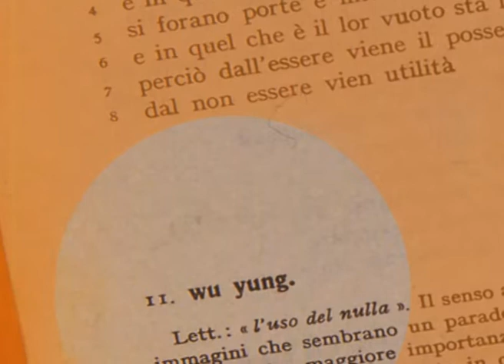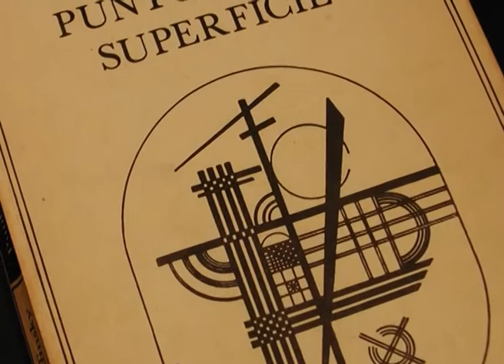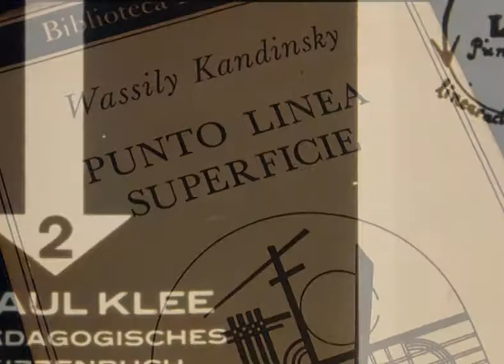ARTE. "La GRANDE MADRE e la realtà nell'arte". Una via per la comprensione dell'arte moderna.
Un documentario di Giovanni Carpentieri.
Il documentario, realizzato nel 1985 con proiettore di diapositive sincronizzato con l'audio e passato in forma digitale nel 2005, si prefigge il compito di convincere l'inesperto fruitore di "non rifiutare nulla a priori e sforzarsi di guardare più in profondità"  l'opera d'arte alla ricerca dei veri valori che essa sottende. La voce narrante e la scelta delle musiche sono di Stefano Nazzaro.